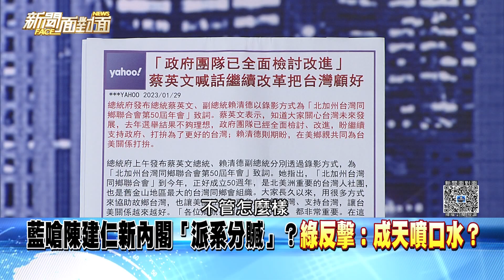精彩片段》賴清德整合黨務備戰2024！蔡政府政務包袱還是要一肩扛起？【新聞面對面】2023.01.30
下載【年代電視】APP：
iOS平台：